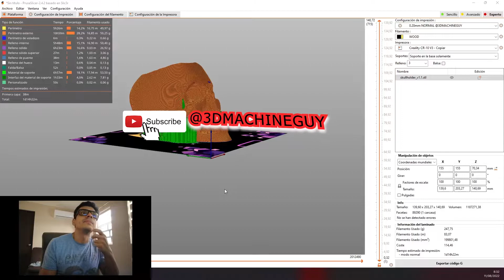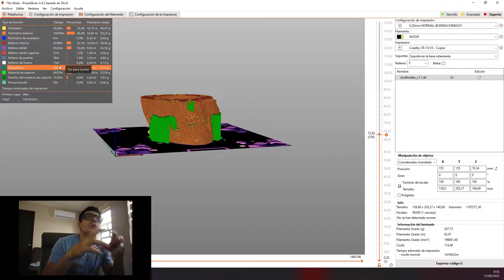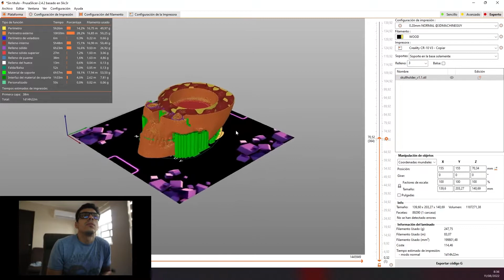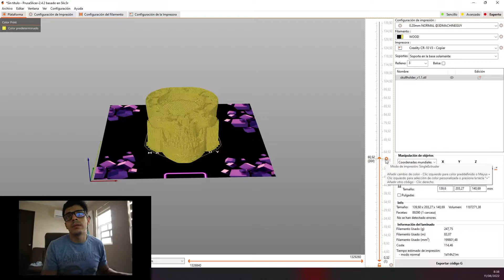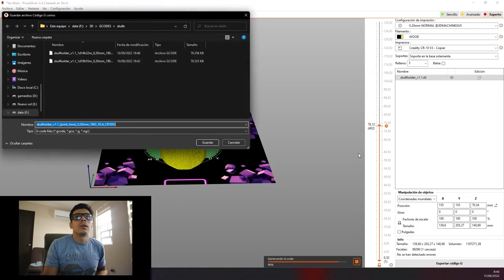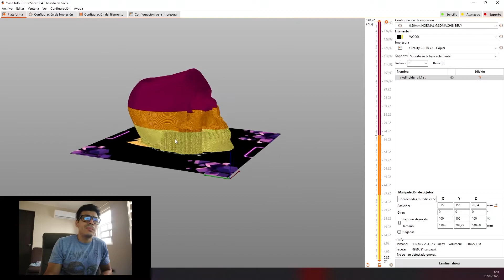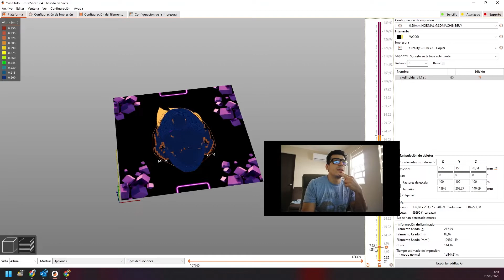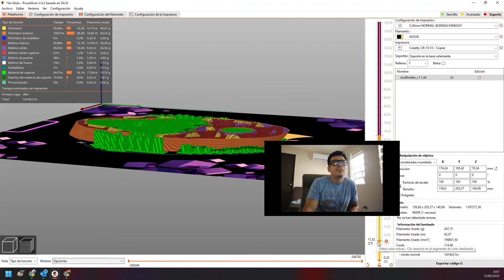How to change color filament using Prusa Slicer‼️​‼️​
Hola! espero que se encuentren genial el día de hoy.

Amanecí con las ganas de dedicarles este videíto a todos mis seguidores que les gustaría conocer más acerca de la impresión 3D, justamente para hacer algunas configuraciones con las impresiones, sin mas me despido que todo siga muy cooool!🤩

Filamento SunLu color madera PLA.

Cama de vidrio de alta dureza para ender 3 pro